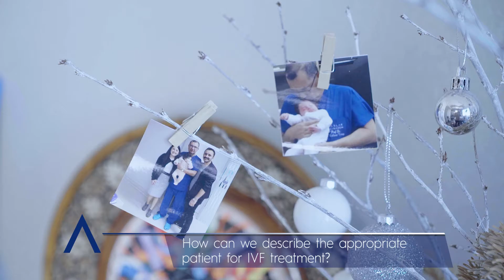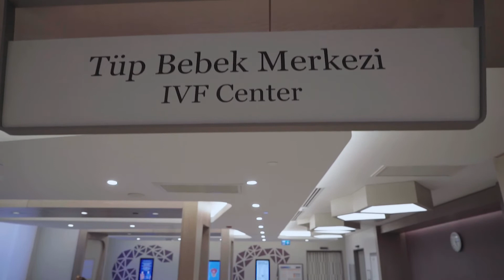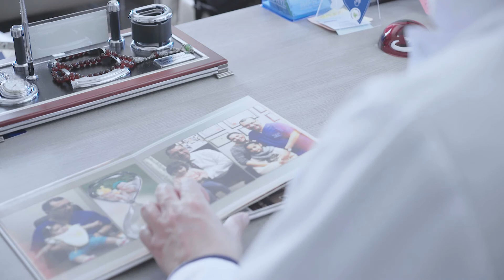The IVF center at ACIBADEM Maslak Hospital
For most couples, the formula of happiness involves a baby cry. But nearly 48 million couples and 186 million individuals worldwide live with infertility, according to the latest data of the World Health Organization.

For people struggling with infertility, admitting the problem and choosing their trusted doctor and clinic for assisted reproduction is the first step to do.

The IVF center at ACIBADEM Maslak Hospital has the latest technology and applies all effective IVF methods available worldwide for achieving a pregnancy. Furthermore, it performs some novel fertility treatments that are not yet widely used.

Prof. Dr. Bülent Tıraş, a leading specialist in Reproductive Medicine in Turkey and Head of ACIBADEM Maslak IVF Center, explains briefly ability of the center.